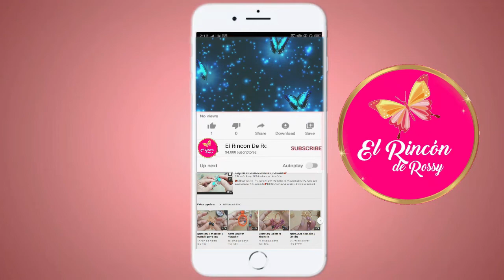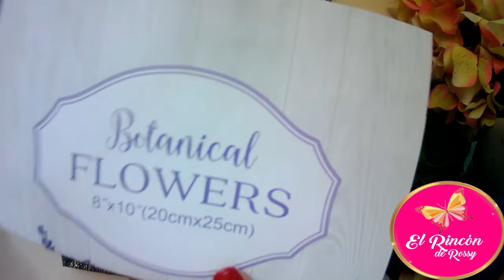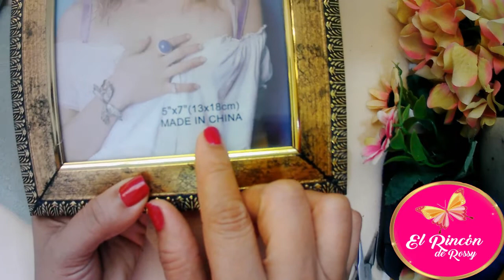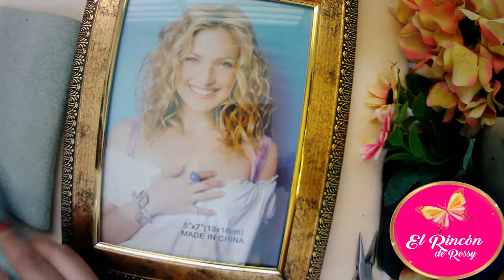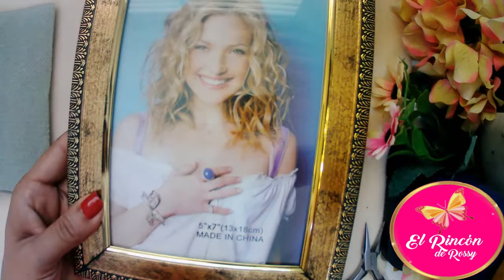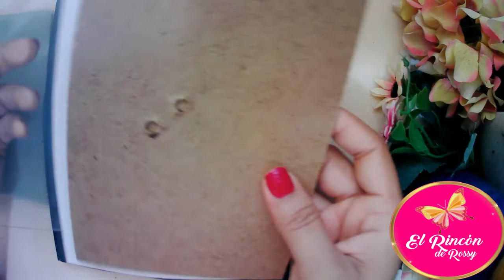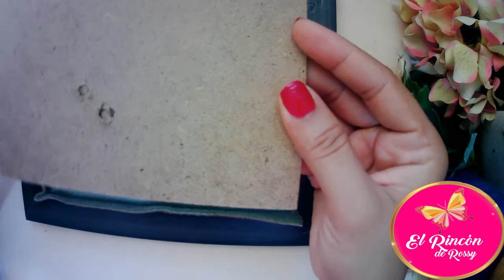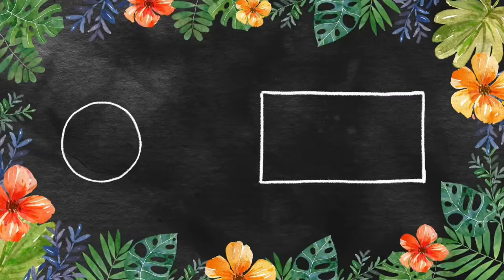Los Tips De Rossy Handmade 💋